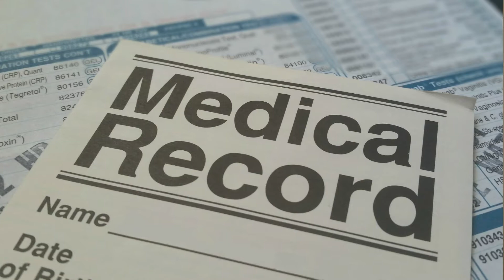Stress Hormones and Weight Loss: Cortisol - Part 2 of 6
Is your stress stopping you from losing weight?

Cortisol is the stress hormone most responsible for stubborn belly fat. When you have a stressful lifestyle, your metabolism is impacted, causing weight gain and insulin resistance, carbohydrate resistance.

If you like this video, please click "Like"

//NEED HELP BALANCING YOUR HORMONES NATURALLY WITHOUT THE SIDE EFFECTS OF MEDICATIONS.
Check out my FREE TRAINING: Learn the 5 Quick And Easy Steps To Find The Cause Of Your Hormone Problems

//Location
470 Prospect Ave
Suite 100

There are fat storing hormones and fat burning hormones. So, the fat that you are so desperately trying to lose can be a symptom of your hormonal health. Even if you’re are eating the “perfect” diet and exercising like crazy, the missing piece of your weight loss challenges may be your hormonal balance.

This video explains how your stress hormones / cortisol will determine how successful you will be in your weight loss efforts.

//DR. LISA LEWIS
I'm Dr. Lisa Lewis, Naturopathic Medical Doctor , Acupuncturist, and the author of Stop Stressing Me Out: 7 Solutions to Overcome Overwhelm and Conquer Disease Naturally. I combine Naturopathic Medicine, Traditional Chinese Medicine, and Western Medicinal principles and strategies into a unique and holistic system of care. I run very popular Holistic Health program called Flourish and I’m also the creator of the Hormone Balance Blueprint. This channel is health education and support tool to help you improve your health by developing your Health Guidance Systems and activating your own super powers to heal... because this a very real power.